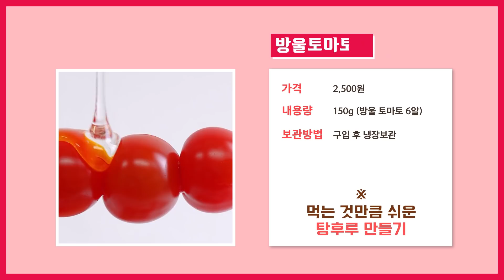실패 없는 초.간.단 탕후루 만들기!✨ | 상큼달달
반딱반딱-✨ 눈귀입 모두 즐거운
종이컵부터 후루후루까지 다~ 있어서 초.간.단...!
리얼루 간단한 탕후루 만들러 가즈아~（っ・∀・）っ🍓

💰 가격: 2,500원